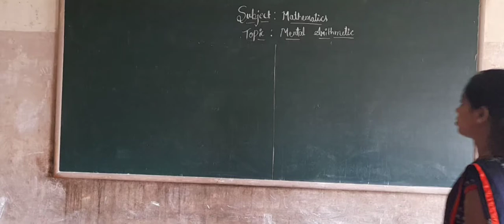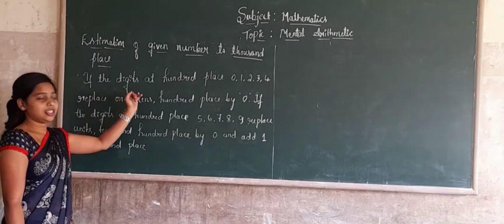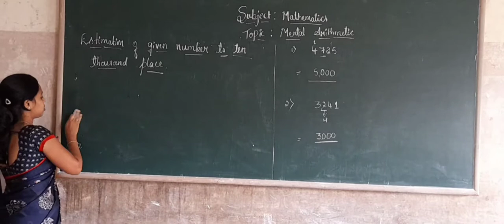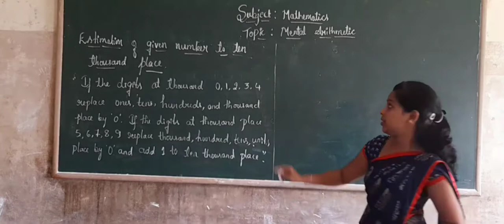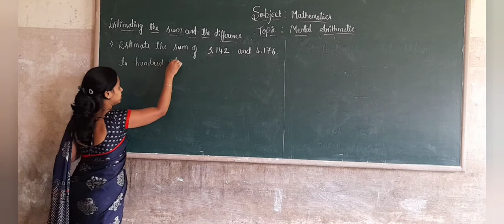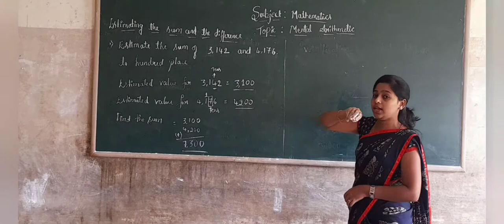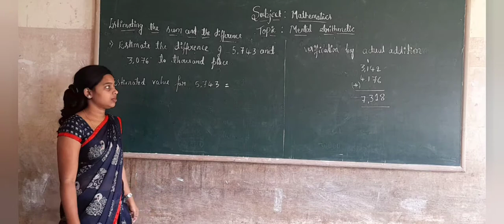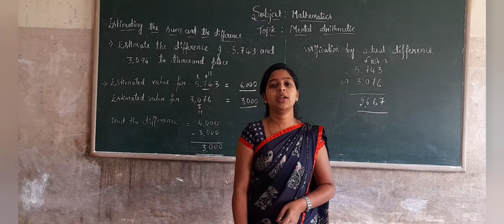5th maths Mental arithmetic part 2 class by Mangala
5th maths Mental arithmetic part 2 class by Mangala